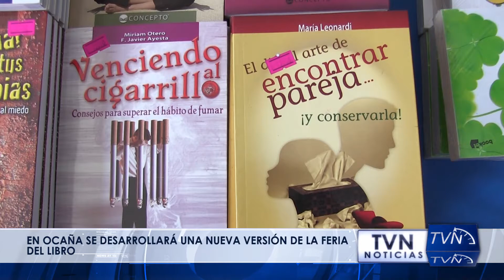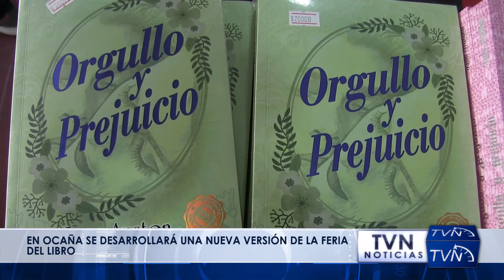10 EN OCAÑA SE DESARROLLARÁ UNA NUEVA VERSIÓN DE LA FERIA DEL LIBRO